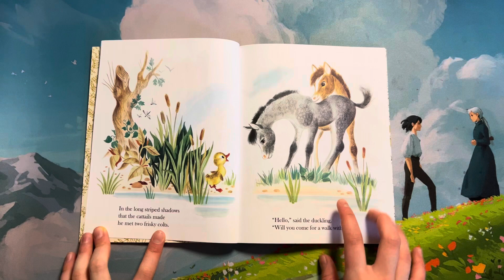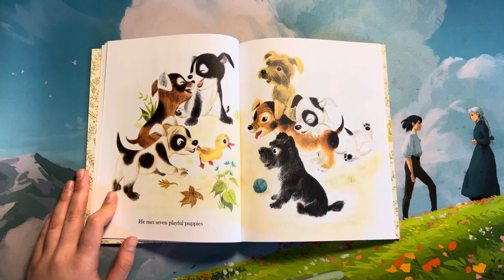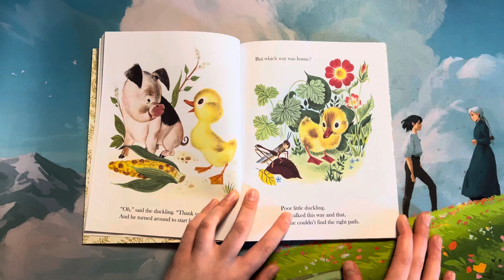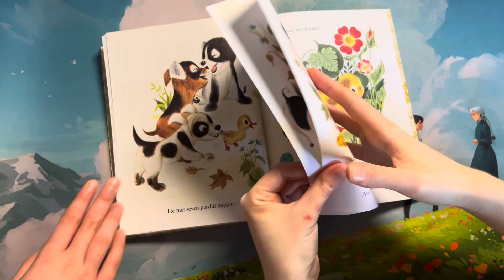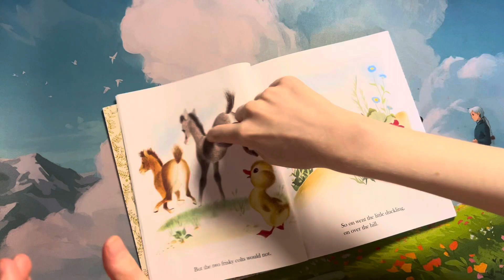a Little Golden Book CLASSIC.. The Fuzzy Duckling! 🐥